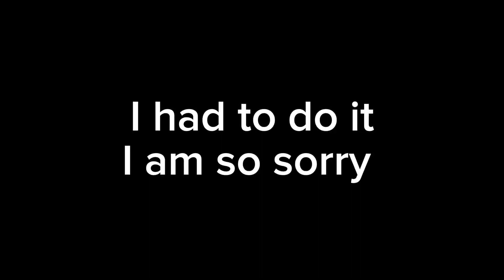Mario Running Away From Charlie {Hide Away} (This is a joke I am so sorry 😭💀)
I can't believe Verbalase spent 50k for this animation 💀